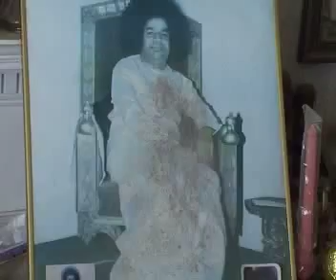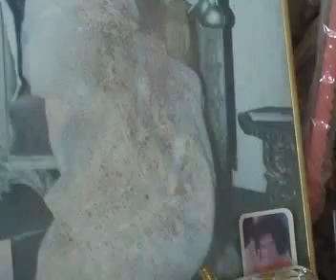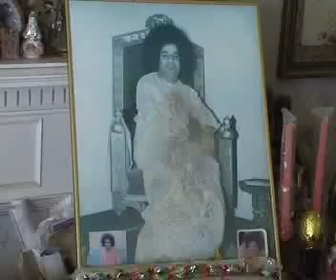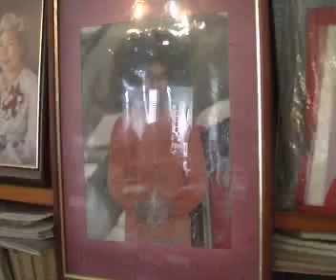newstvnz ep.5.1saibaba vibhuti manifestations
vibhuti manifesting on photos of saibaba in mangere auck nz